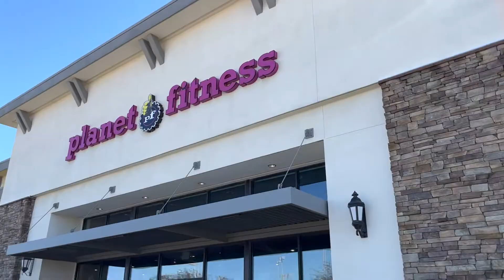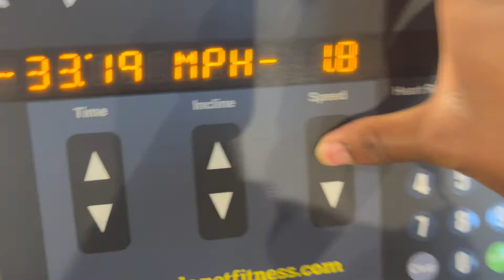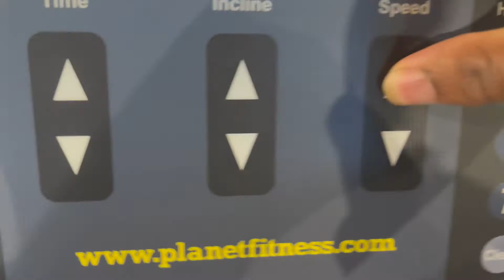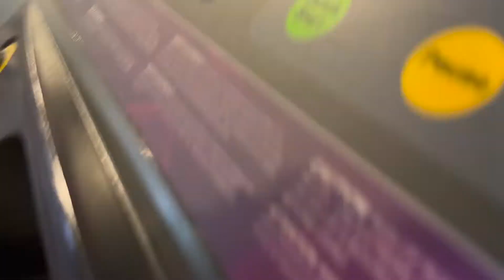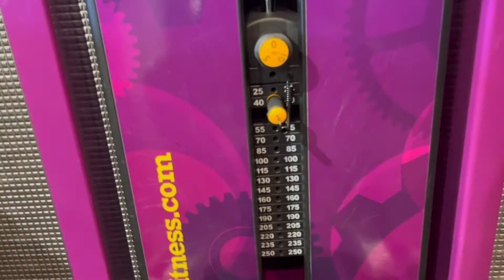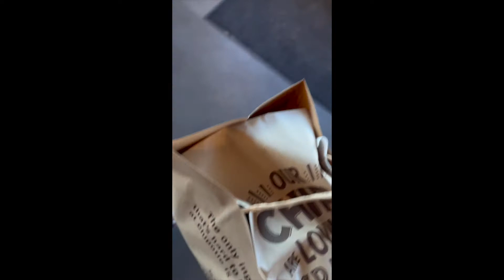I WENT TO THE GYM! VLOG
𝖡 𝖠 𝖡 𝖸 𝖡 𝖱 𝖮 𝖲 𝖤 𝖤🧸®

𝔽 𝔸 𝕊 ℍ 𝕀 𝕆 ℕ🧸 ＹＯＵＴＵＢＥ

  AYEE! ROSEEGANG SAY ROSEEFAMILYY! Turn Notifications On So You Will Never Miss A Video🤘🏾& It’s Noting But Positivity On My Channel!

          ßabybrosee Playlist Save a List💛

“Oh Yea I make The Best Food Out Here Son!”

                 𝖳𝖧𝖤 𝖭 𝖤𝖶 𝖫 𝖮 𝖢 𝖠 𝖳 𝖨 𝖮 𝖭
                                Babybrosee.com 𝕊 ℍ 𝕆 ℙ ℕ 𝕆𝕎 🛍

                     Music Background
“I Don’t Own Copyrights In The Background Music”

Babybrosee ᴸᴸᶜ